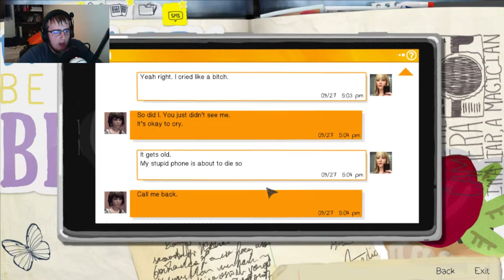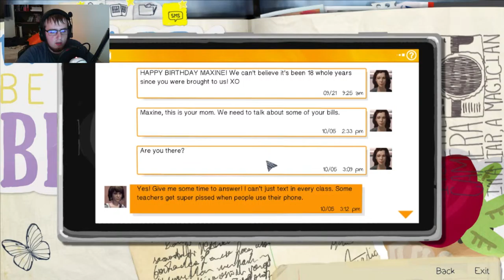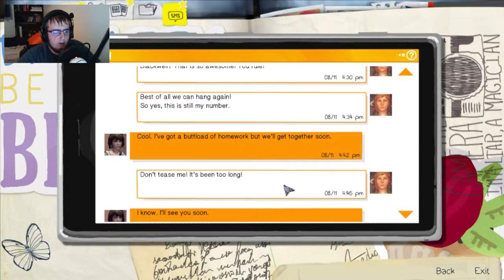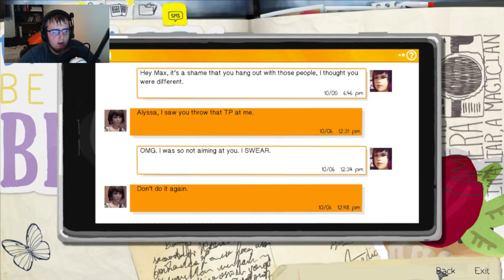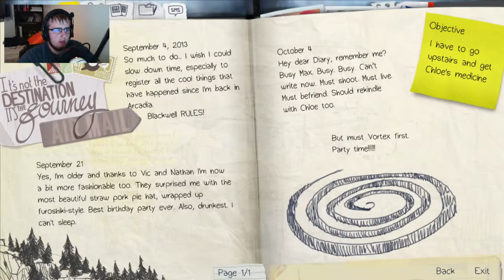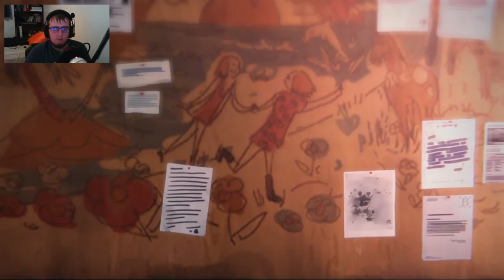Life Is Strange (Episode 4): Ep. 2 - Tough Decision!